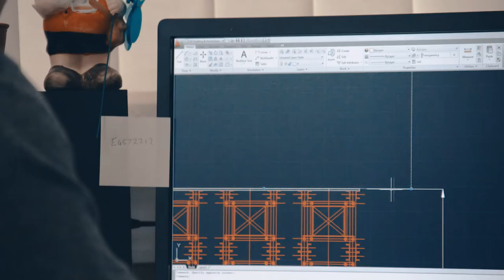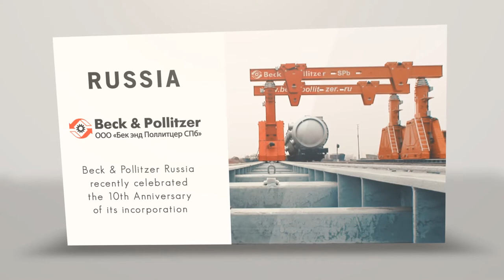Company Overview Video - Beck and Pollitzer - IGL Films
IGL Films Created this video as part of a video portfolio for Graphite Capital. This video touches on the success of Beck and Pollitzer over the years.